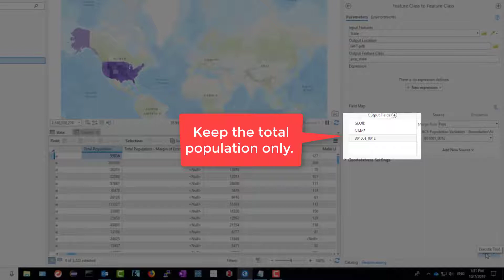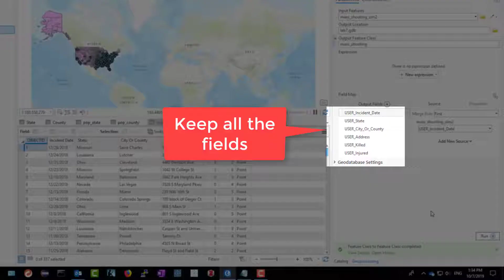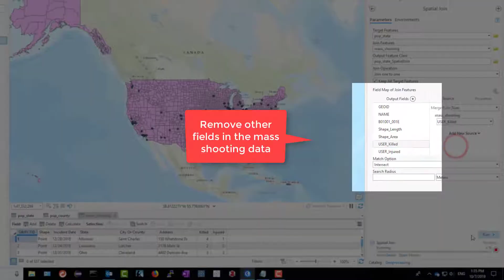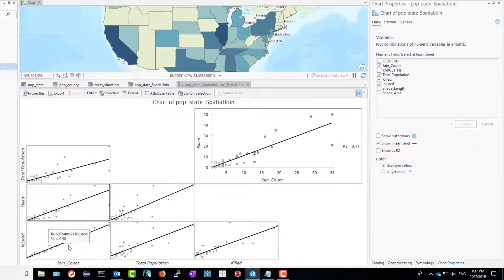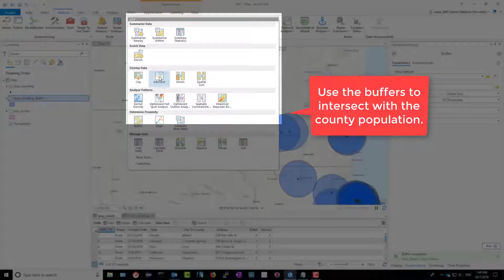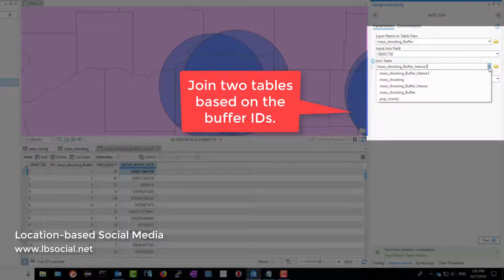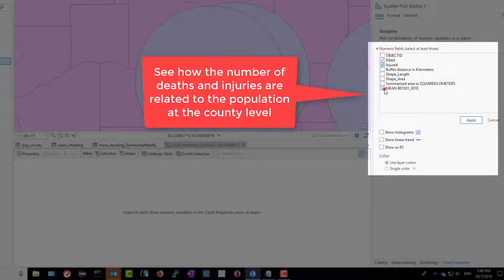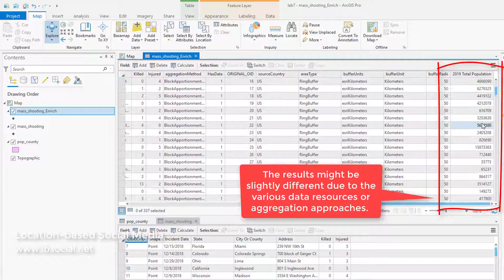تحليل بيانات المتجهة في ArcGIS Pro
Vector Data Analysis in ArcGIS Pro